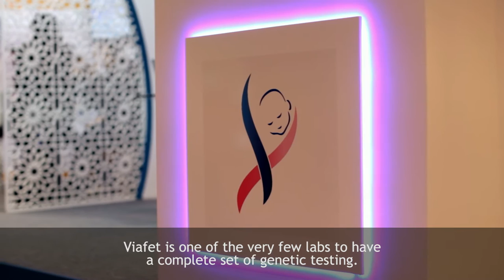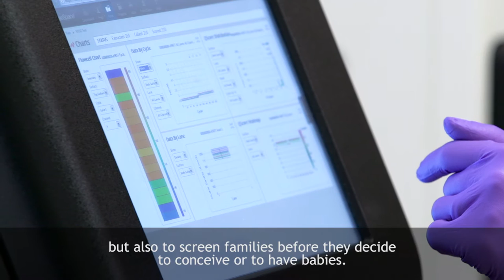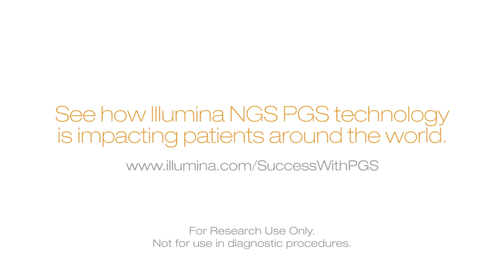Viafet Genomics Center: On the Forefront of Genetic Screening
Across the Middle East, couples struggle with infertility every year. Ali Hellani, PhD, Founder and Lab Director of Viafet Genomics Center in Dubai, UAE, discusses his passion to help couples undergoing in vitro fertilization (IVF) by providing them with reliable genetic screening technologies. Dr Hellani explains that his lab switched to Illumina next-generation sequencing (NGS) solutions in 2015 because of their accuracy and affordability. Learn how Viafet is now able to positively impact couples in the Middle East and worldwide with Illumina preimplantation genetic screening (PGS) and preimplantation genetic diagnosis (PGD) solutions.